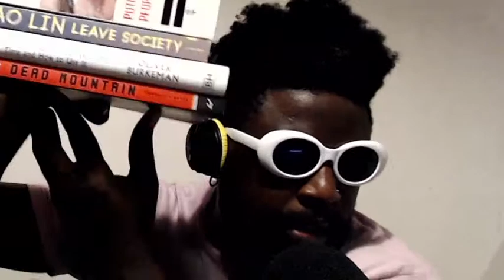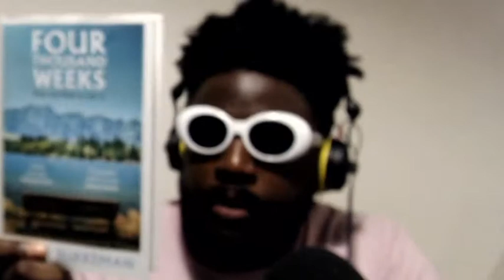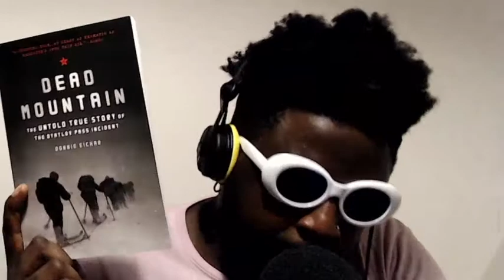5 Books I’m Reading During